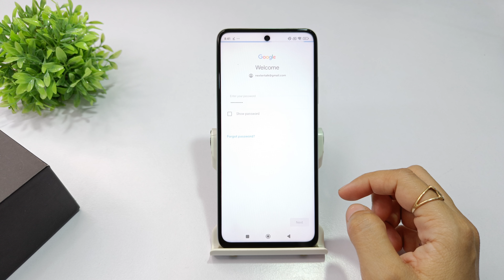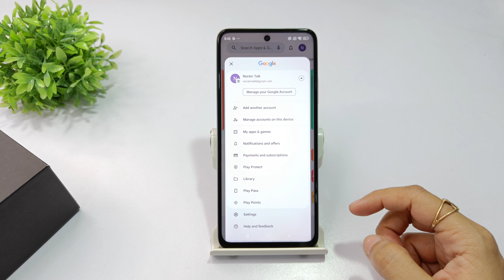How to add google account in xiaomi 14 ultra | xiaomi 14 me play store sign in kaise kare